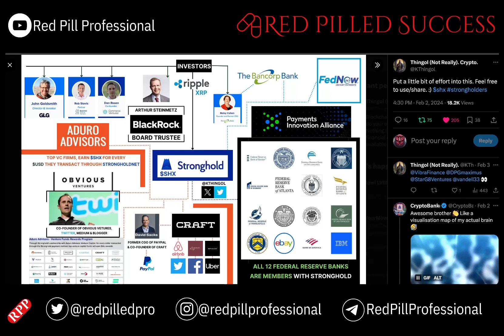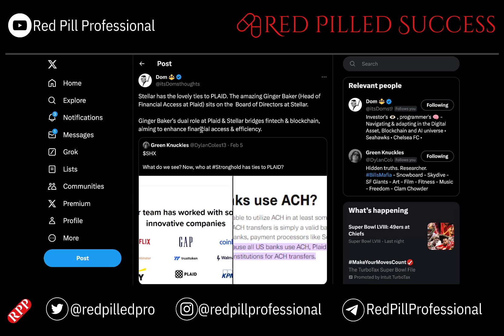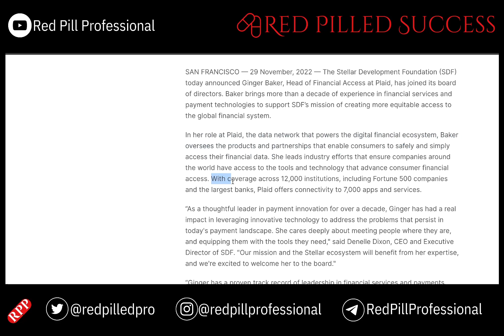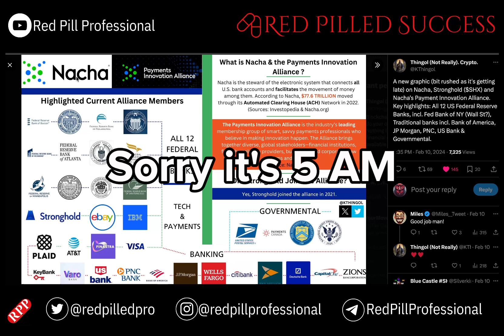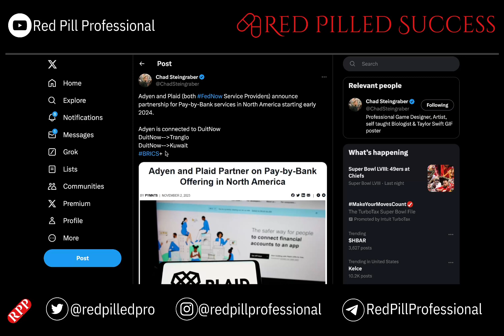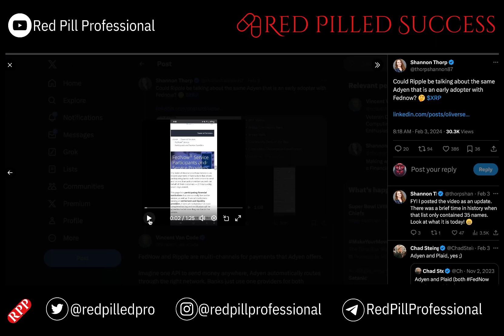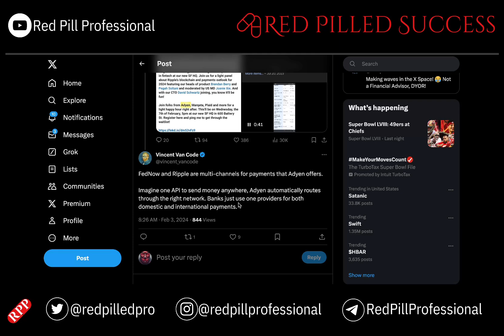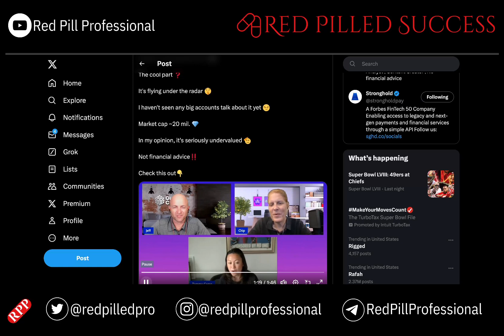SHX and Plaid: FedNow ACH Payments (TRILLIONS) | XLM Stellar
SHX, FedNow, & the Federal Reserve: Plaid brings TRILLIONS (XLM)

How Stronghold SHX Connects to Plaid, ACH Payments, and Stellar XLM: Explained!
Hey crypto enthusiasts!  In this video, we're diving deep into the interconnected world of Stronghold SHX, Plaid, ACH payments, and Stellar XLM. Buckle up, because things are about to get geeky... but hopefully, in a really cool way!

Here's what we'll cover:

Stronghold SHX: What is it, and how does it play in the financial game?
Plaid: The financial connection hub - how does it link to ACH payments?
ACH payments: The traditional rails, greasing the wheels of everyday money movement.
The SHX-Plaid connection: How does SHX leverage Plaid for seamless ACH deposits and withdrawals?
Plaid and Stellar XLM: Is there a secret handshake going on here? We'll investigate!
By the end of this video, you'll understand:

How Stronghold SHX uses Plaid to bridge the gap between crypto and traditional finance.
How ACH payments fit into the equation, making it easy to move your money around.
Whether there's a connection between Plaid and Stellar XLM, and what that might mean for the future.

Additionally, I am unable to speculate on the future or provide any guarantees about the performance of any investment.